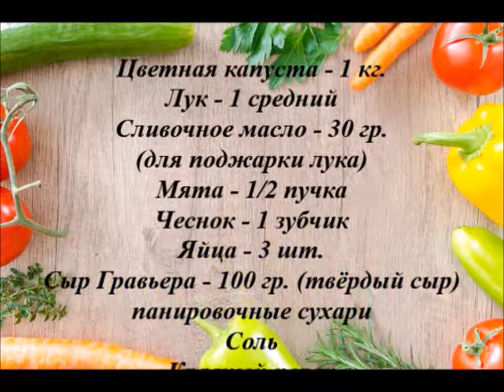🇬🇷 Котлеты из цветной капусты 😋 - Греческая кухня 🇬🇷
Греки из всего делают котлеты, кроме мясо готовят котлеты из овощей, крупы, бобовых. Попробуйте приготовить из цветной капусты, уверена вам понравиться.

📝Ингредиенты

📌Цветная капуста - 1 кг.
📌Лук - 1 средний
📌Сливочное масло - 30 гр. (для поджарки лука)
📌Мята - 1/2 пучка
📌Сыр Гравьера - 100 гр. (твёрдый сыр)
📌панировочные сухари
📌Соль
📌Красный перец
📌Чёрный перец
📌Орегано
📌Тмин
📌Растительное масло для жарки
📌Лимон

Messenger  📱  Греческая кухня
lnstagram    📱 grecheskaya_kuhnya